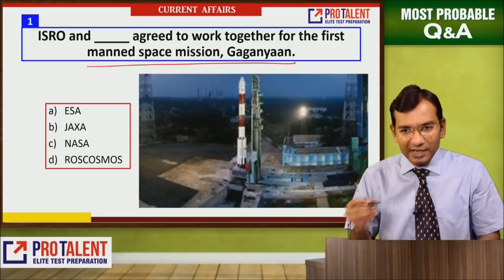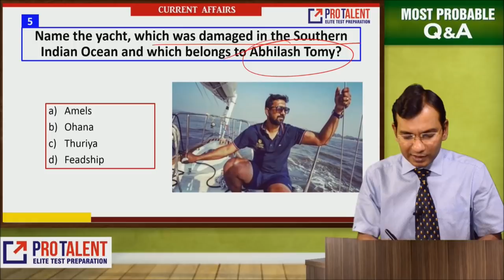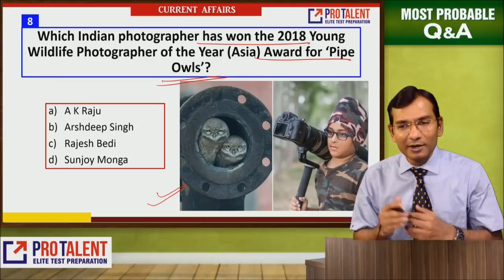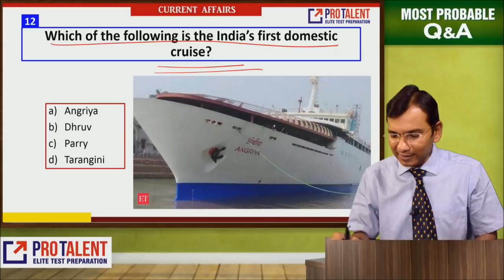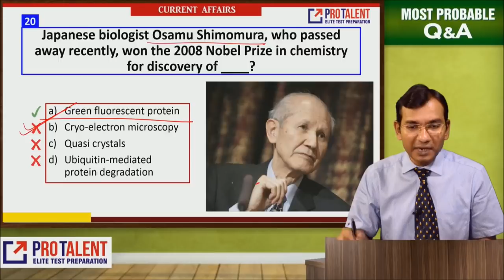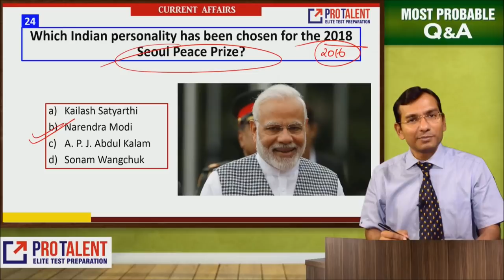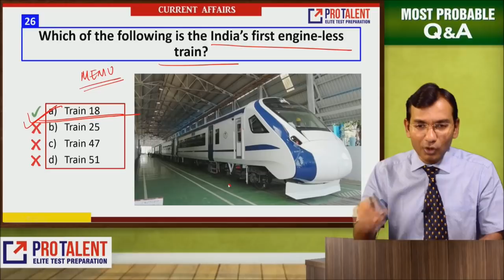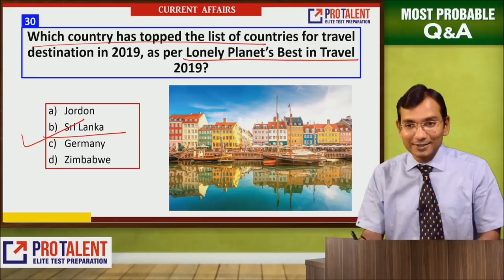Most Probable Questions GK I October 2018 Module 4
In CLAT, GK Section is very important. To get clarity on what kind of questions are being asked in CLAT for GK, PROTALENT provides with a nice discussion on GK Questions on a weekly basis.

Provide your answers in the comments section- Put question number followed by answer.

CLAT
AILET
SLET
LAW Entrance
LSAT